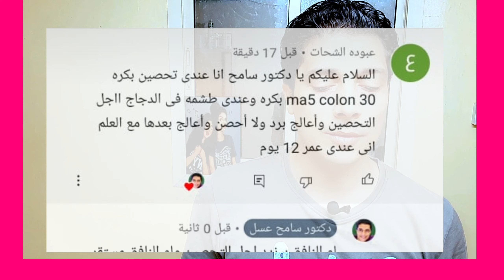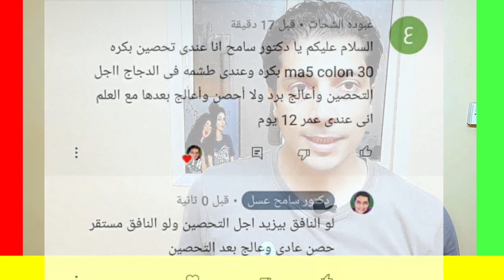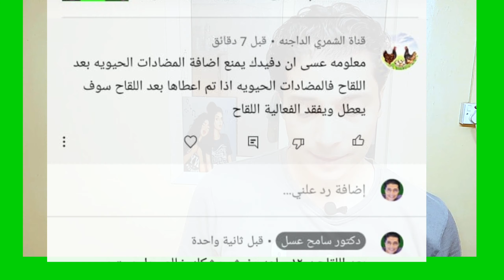علاج المايكوبلازما وعلاج الطشمه عند الفراخ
علاج البرد عند الفراخ وبعد التحصين هل ينفع نحط مضاد حيوى .التحصين الرش وخطورتة على الدجاج وهل الطشمه تمنع الفراخ من التحصين او اخذ اللقاح والتحصين الرش فى الدجاج واهمية المضادات الحيوية فى الدجاج وعلاج الطشمه عند الكتاكيت او الطشمه فى الفراخ
علاج المايكوبلازما
علاج البرد عندالفراخ
علاج الطشمه للفراخ البيضه